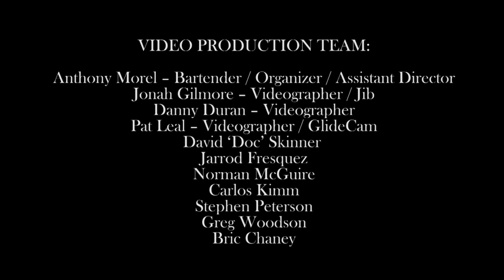JC ALLSTARS - Never Doubt Me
JC ALLSTAR BAND:
Matthew JC
Christian Sly
Bishop Booker
Paul Brown
Anthony Morel
David Abrams
James Bownds

VIDEO PRODUCTION TEAM:
Anthony Morel – Bartender / Organizer / Assistant Director
Jonah Gilmore – Videographer / Jib
Danny Duran – Videographer
Pat Leal –  GlideCam
David ‘Doc’ Skinner
Jarrod Fresquez
Norman McGuire
Carlos Kimm
Stephen Peterson
Greg Woodson
Bric Chaney

MODELS / FEMALE FANS:
Lauren Biran
Jordon Goff
Shelby Starr
Kim Danforth
Tatiana Moroz Velasquez
Max McIntyre
Windy Starr Lopez
Aynur Terzi Washington
Auriel Balistreri
Samantha McCoy
Brandi Burns
Darla Millsap
Taylor Massey
Jennifer Burnette
Shelby Starr
Andy Fulfer Ward
Devin Hennen
Sherri Fair
Judi Chamberline
Tamryn Cunningham Scott
Sammi Anderson
Loren Lowe
Lauren Hardaway
Kali Love
Whitney Patton
Caitlyn Hartigan
Pamela Jackson
Jennifer Dawn Chapman
Alayna Heather Pannell
Delana Longoria
Jenna Ryan
Ella Go
Brandi Burns

And to the few that we forgot your names, Thank You!

Photo Credit:
JC AllStar Band Photo: Sterling Steves
JC AllStar Model Intro Photos: Chris Booth
JC AllStar Models: Courtney Ellis and Xoe Blayke

Special Thanks to Tommy DeAlano and all the staff at Dram!

Bud Light
Stoli
Drunken Cow Jerky